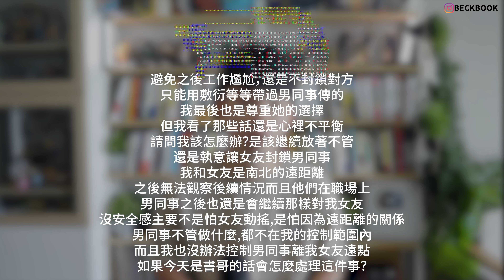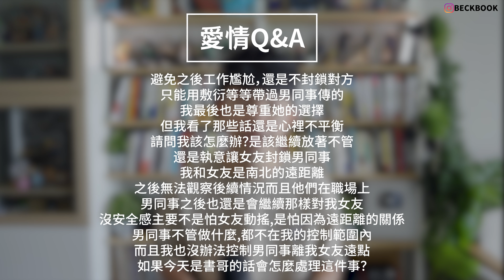面對感情你別再這樣做了只會趕跑對方 又在不知不覺給對方壓力了| (愛情)(感情)(戀愛)(吸引)【貝克書】